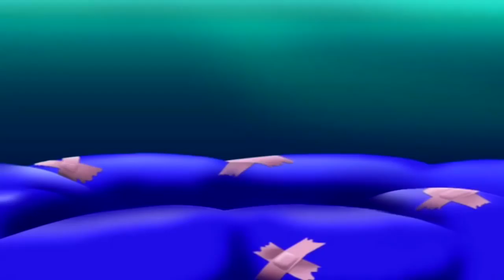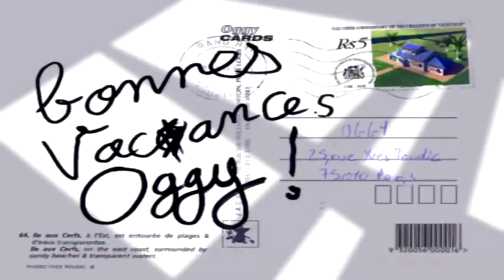Oggy and The Cockroaches New Full Episodes Best Movie Collection for KIDS 2